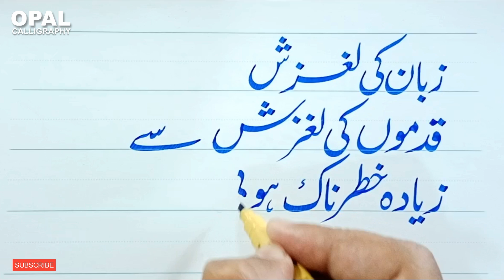Urdu calligraphy practice with cut marker 2 in 1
Marker Name:     Master cut marker 605
Paper:                   Galaxy Art Paper
calligraphy Style: Nastalique

Calligrapher and Workshop trainer:
Qualified: Professional Diploma in Calligraphy and Fresco Painting
                  from National College of Arts(NCA) Lahore, Pakistan.(2007)
Talmeez: Ustaad Khursheed Alam Gohar Qalam Lahore
                  Ustaad Rasheed Butt, Islamabad
                  Ustaad Ghulaam Rasool Manzar Raqam, Lahore
Founder: OPAL institute of calligraphy and fine arts, Jhelum
                  Near Session court, civil lines road, Jhelum, Pakistan